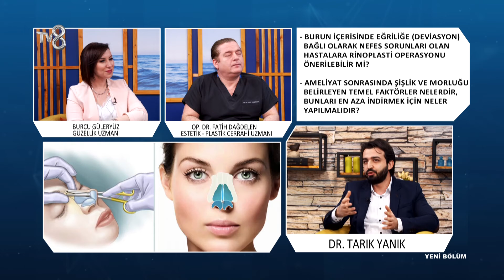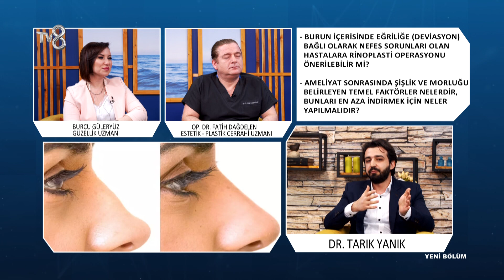Deviasyon sorunu olan hastalar rinoplasti operasyonu olabilir mi? | Dr. Tarık Yanık | 8'de Sağlık